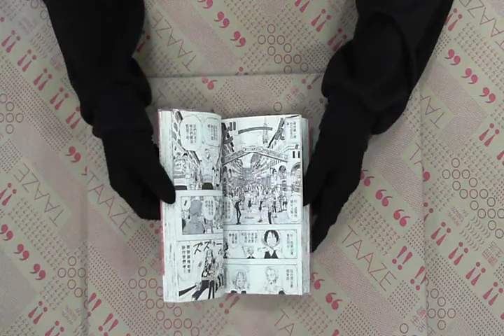TAAZE｜ONE PIECE航海王（11） 二手書書況 9861127216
TAAZE｜讀冊生活網路書店「ONE PIECE航海王（11）」，找二手書請至